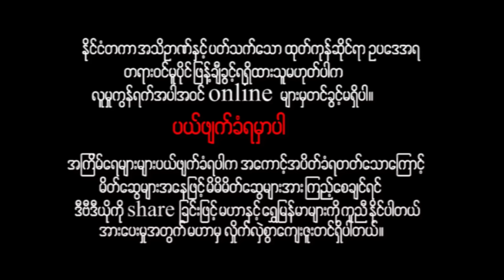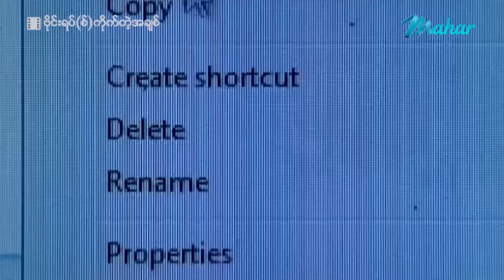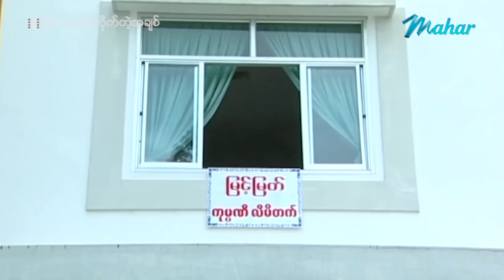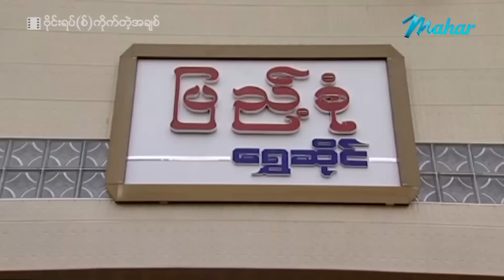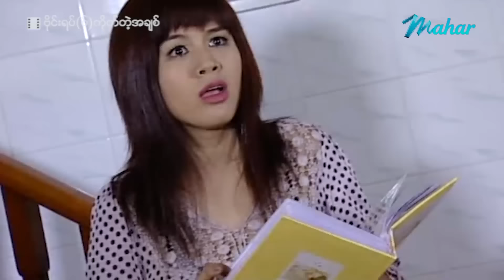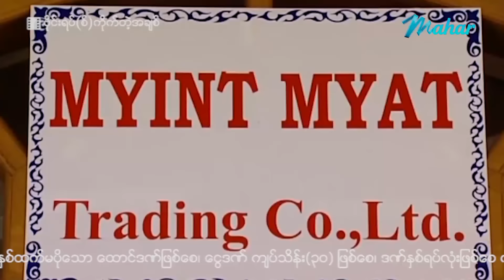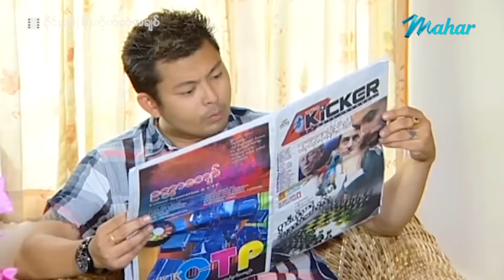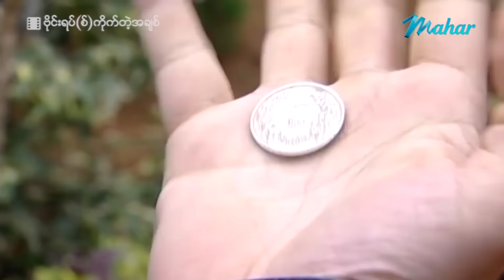မြန်မာဇာတ်ကား - စ/ဆုံး - ဗိုင်းရပ်(စ်)ကိုက်တဲ့အချစ် - ပြေတီဦး ၊ ဝတ်မှုံရွှေရည်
ဝတ်မှုံရွှေရည်ရဲ့အဖေဇင်ဝိုင်းက ပြေတီဦးတို့မိသားစုကို ကလိမ်ကျသွားပြီးနောက်တော့ ပြေတီဦးက ဇင်ဝိုင်းရဲ့သမီး မေပန်းချီနဲ့ဝတ်မှုံရွှေရည်ကိုချည်းကပ်ပြီး ပြန်ကလဲ့စားချေဖို့ဖြစ်လာတဲ့အခါ..??

Presenting daily.